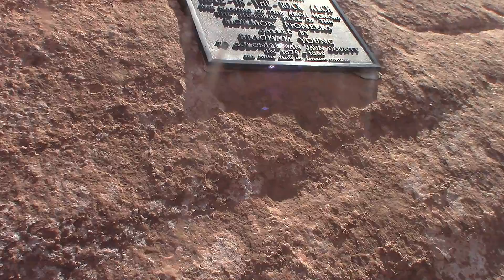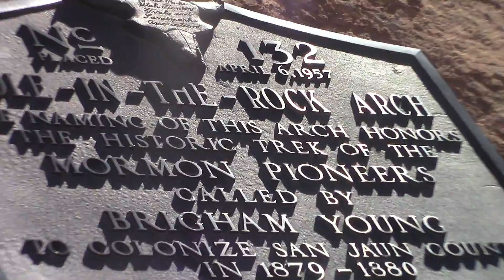The 4 wheel drive Part of Hole in the Rock Road Pt.5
The Best Part of the Drive